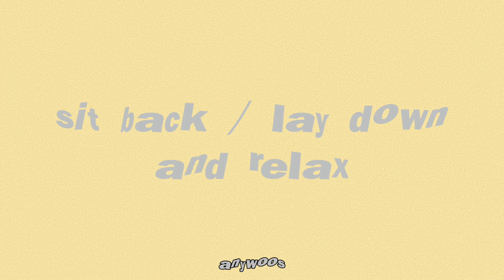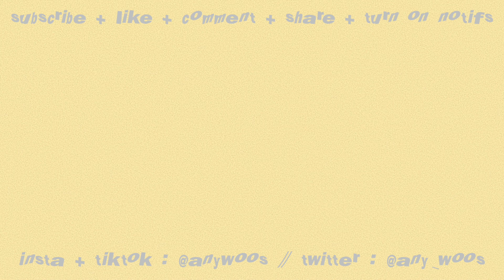kpop idols doing left side asmr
૮ • ﻌ - ა  ૮ • ﻌ - ა  ૮ • ﻌ - ა  ૮ • ﻌ - ა  ૮ • ﻌ - ა  ૮ • ﻌ - ა

for all my one earbud viewers :)

groups in the video
iz*one (아이즈원)
kang daniel (강다니엘)
mamamoo (마마무)
nct dream (엔시티 드림)
oneus (원어스)
pentagon (펜타곤)
stray kids (스트레이 키즈)
the boyz (더보이즈)